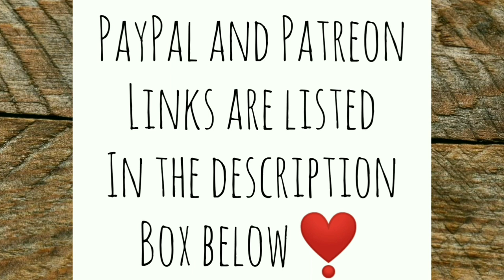Fall 2020 on my Off Grid Homestead - Ann's Tiny Life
I created this video to document what my land looks like at this time of the year, Fall of 2020. I never want to forget the beauty and splendor that is unfolding right in front of my eyes. I hope you enjoy this too!